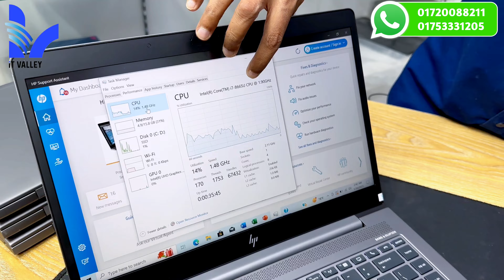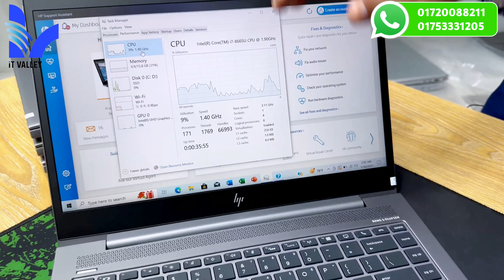Low Price Laptop Price In Bangladesh 2023 | Second Hand Laptop Price In Bangladesh 2023 |Used laptop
Low Price Laptop Price In Bangladesh 2023 | Seocnd Hand Laptop Price In Bangladesh 2023 |Used laptop

🏙 Showroom Location :
মিরপুর, শেওড়াপাড়া, শামীম সারণি, 583 অনামিকা কনকর্ড শপিং কমপ্লেক্স,সপ নং-236 (1st Floor). গ্রিন ইউনিভার্সিটির বিপরীতে এবং স্বপ্ন সুপার শপ এর পাশে, মেট্রোরেল পিলার নং- ৩২২. (রবিবার সাপ্তাহিক বন্ধ)

☎ Phone Number :
What's App : 𝟎𝟏𝟕𝟓𝟑-𝟑𝟑𝟏𝟐𝟎𝟓
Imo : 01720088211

iT Valley